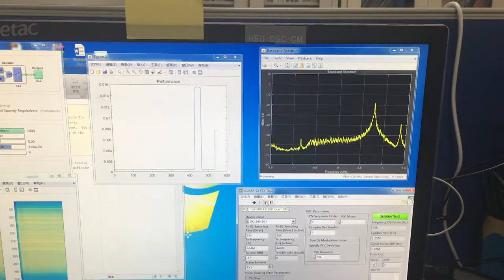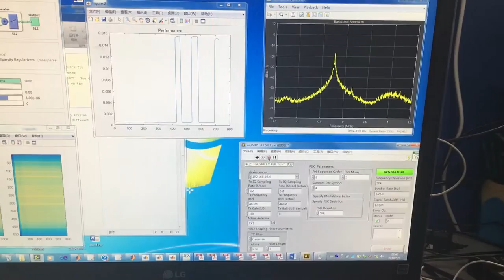Anomaly Detection of Wireless Channel by Autoencoder and implement on rtl-SDR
This is a toy experiment to show the efficiency of anomaly detection for wireless communication signals. The algorithm is based on Sparse Autoencoder, and it is applied on a rtl-sdr device. In addition, we utilize USRP and generic intercom as abnormal signals.